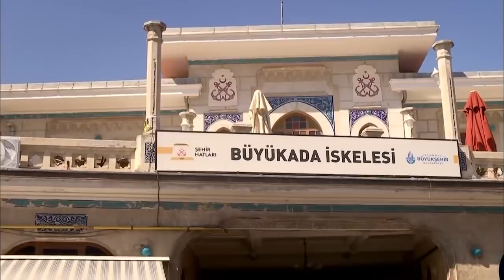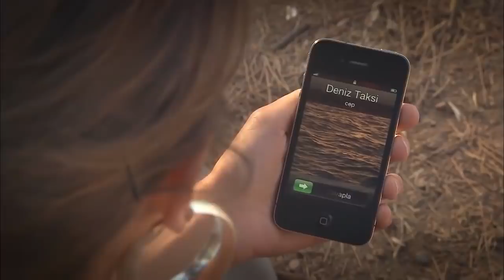Feriha ve Emir'in Büyükada turu - Adını Feriha Koydum 26. Bölüm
Adını Feriha Koydum 26. Bölüm Özeti:
Feriha Yolun Sonuna Doğru!
Feriha, Aysun'la yüzleşmenin ağırlığı altında ezilirken artık gerçeklerden kaçamayacağının farkındadır. Teknede gördüklerini aklından çıkaramayan Emir ise Feriha'nın düzenli tekne ziyaretlerinden rahatsız olur. Emir ve Levent sonunda karşı karşıya gelirler. Haldun'un Ünal'la girdiği ortaklık, Sanem'in kabusu haline gelirken Sanem, bu tehlikeli ortaklığı Cansu'dan gizlemek için elinden geleni yapar.

Feriha, büyük itiraftan önce şimdiye kadar yalanların gölgesinde içinden geldiği gibi yaşayamadığı duygularını özgür bırakır. Aşıklar, giderek daralan çemberin uzağında, başbaşa romantik bir gün geçirirken Hande ise Emir'in yaklaşan doğum günü için hazırlayacağı partiye odaklanmıştır. Bu durum Koray'ın görmezden gelmeye çalıştığı korkularını gün yüzüne çıkarmaya başlar.

Öte yandan Seher tarafından terk edilen ve aşk acısı çeken Mehmet, tüm gücüyle Seher'i geri kazanmaya çalışırken Zehra, oğlunun gizlice sözlendiğini öğrenir. Zehra, kızı ve oğlu için derin korkular içinde çırpınırken attığı her adımın takip edildiğinden habersizdir. Artık yolun sonuna yürüyen Feriha ise yürüdüğü yolda yalnız değildir.

Oyuncular:
Vahide Gördüm
Hazal Kaya
Çağatay Ulusoy
Metin Çekmez
Melih Selçuk
Ceyda Ateş
Yusuf Akgün
Deniz Uğur
Ahu Sungur
Barış Kılıç
Ufuk Tan Altunkaya
Pelin Ermiş
Sedef Şahin
Feyza Civelek